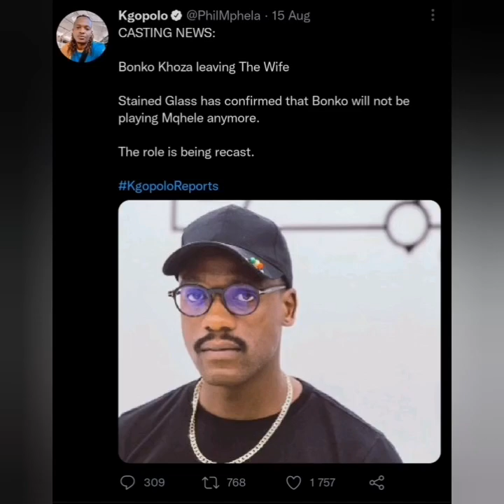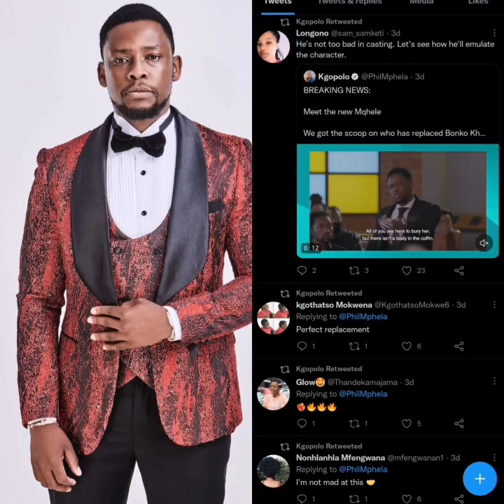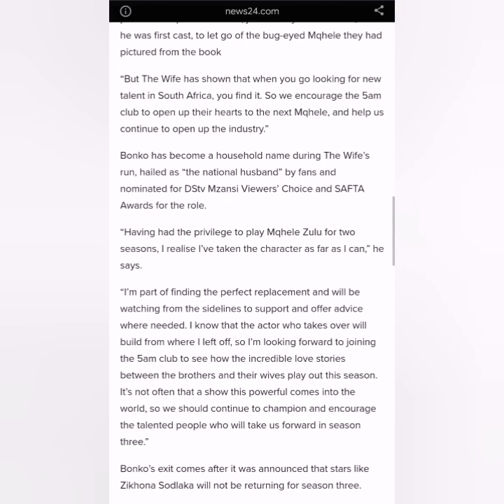Bonko Khoza (Mqhele) leaves THE WIFE | Replacement announced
This video is about the departure of the actor Bonko Khoza who had portrayed Mqhele on Showmax's record breaking telenovela : The Wife. Find out who was recast for the role.